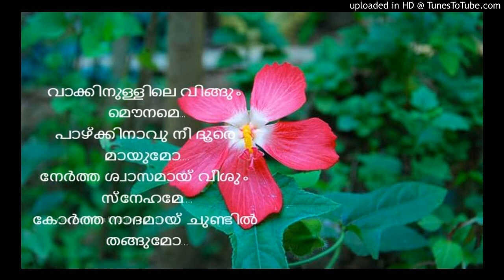VAAKKINULLILE...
Lyricist-വയലാർ ശരത്ചന്ദ്രവർമ്മ
Singer-യാസിൻ നിസാർ ടി ആർ സൗമ്യ
Year-2012
Film-ഒഴിമുറി

വാക്കിനുള്ളിലെ വിങ്ങും മൌനമെ
പാഴ്ക്കിനാവു നീ ദൂരെ മായുമോ
നേർത്ത ശ്വാസമായ് വീശും സ്നേഹമേ
കോർത്ത നാദമായ് ചുണ്ടിൽ തങ്ങുമോ

തൂമഞ്ഞിൻ സ്വർണ കയ്യാലെ ചാലിച്ചു ചായം നീ
ഉൾത്തരിൽ വർണ്ണ ചേലോടെ കോറുന്നു ചിത്രം നീ

പകലിൻ കനകം പവനായ് ചിതറും കനവിൻ കടവിൽ
കുളിരിൻ കണമായ് ഒഴുകി പതിയെ തഴുകി പവനൻ

ചിതറിയ മുടിയിൽ, മൃദുമയ വിരലുകളാലെ
ചൂടുന്നു സുഗന്ധങ്ങളേറും, വസന്തം തുടിക്കുന്ന പൂവേ നിന്നെ

(വാക്കിനുള്ളിലെ)

മുകിലിൻ കുടയോ വിടരും നിമിഷം,ഉയിരെൻ അരികിൽ
മഴവിൽ നിറമോ നിറയെ മെഴുകും,മനസിൽ കടവിൽ
അഴകല ഞൊറിയും, പുഴയുടെ ഇരുകര തന്നിൽ
ഏന്തെന്തോ കൊതിച്ചെന്നുമെന്നും നീ
നിന്നീടും കിനാവിന്റെ ഈണം നീയെ

(വാക്കിനുള്ളിലെ)